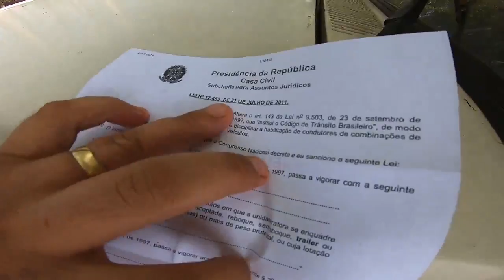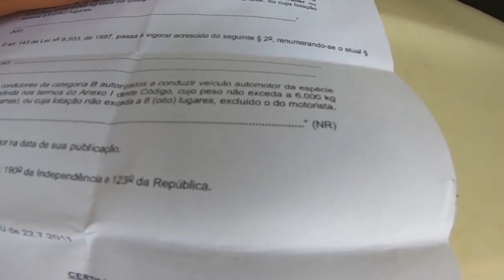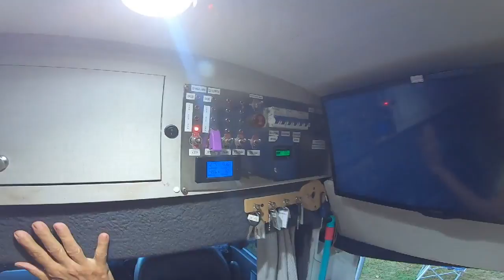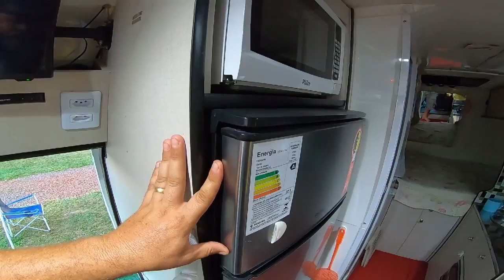TOUR POR 3 MOTORHOME F4000 F100 IVECO